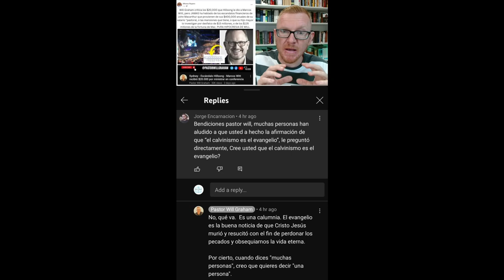Mentiroso Will Graham se auto-condena negando el noveno mandamiento